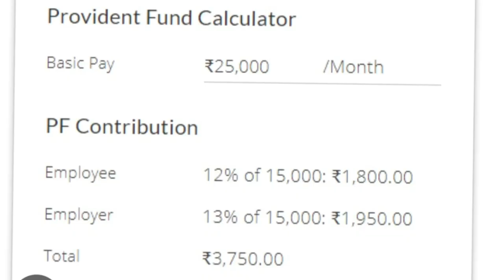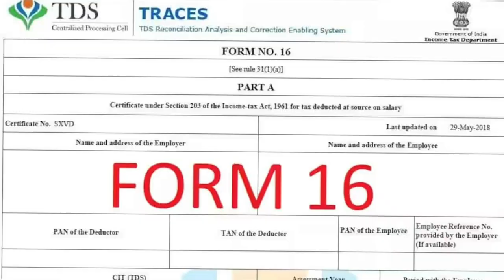Previous Company not doing your background verification clear then ? Background verification in job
Maine is video me btaya h ki agr aapko previous company background verification nahi kr rhi h to us case me aap kya kr sakte ho and aapke kya option hoge background verification ke liye Previous Company not doing your background verification clear then ? Background verification in job

Thanks.